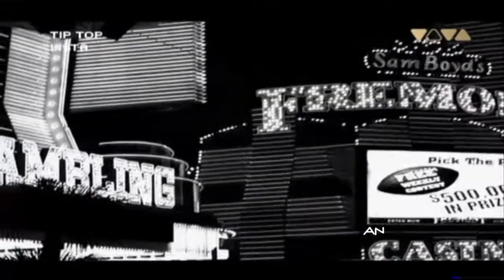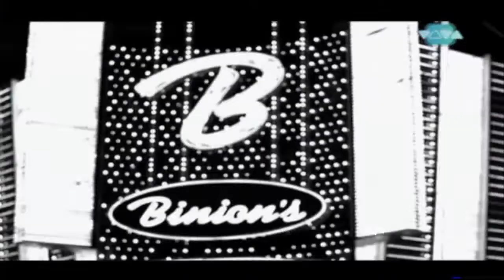Alesha Dixon Breath Slow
Join Neon's Channel for More HD Music.